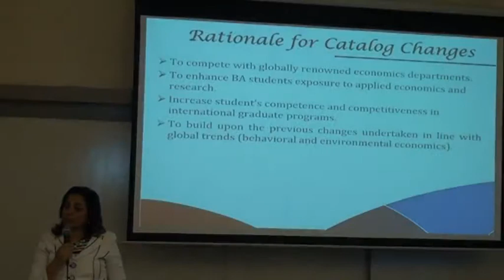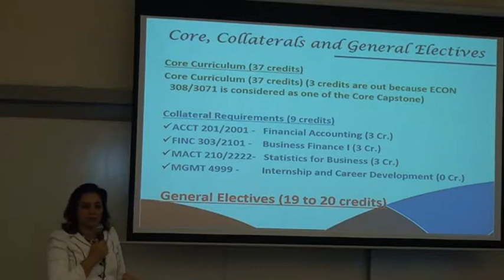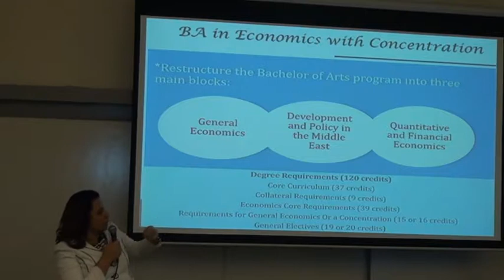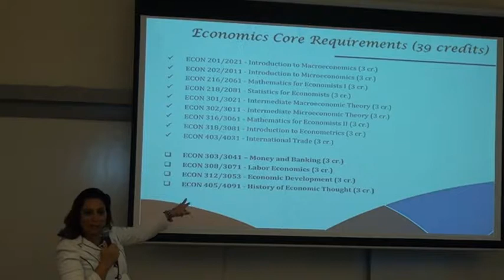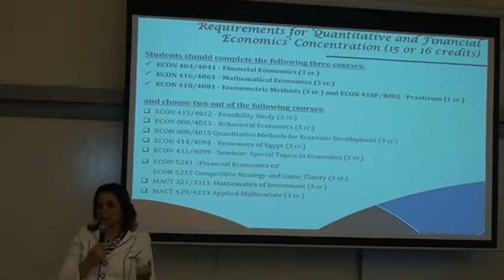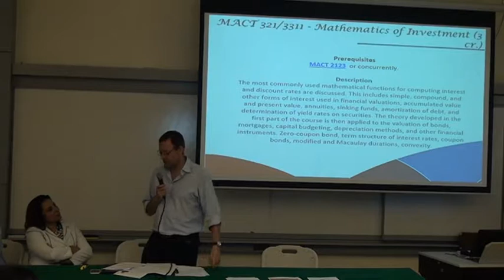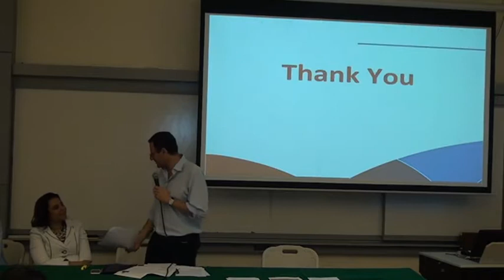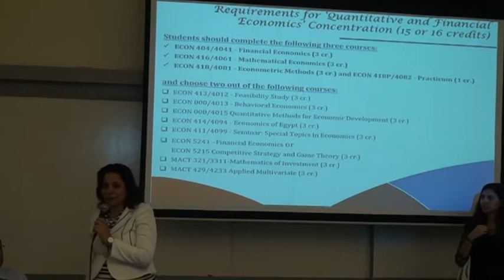New "Quantitative and Financial Economics" Concentration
Discussion led by professors Mona Said, Karim Abadir and Ahmed El Safty on the new "Quantitative and Financial Economic" concentration offered by the AUC Department of Economics.